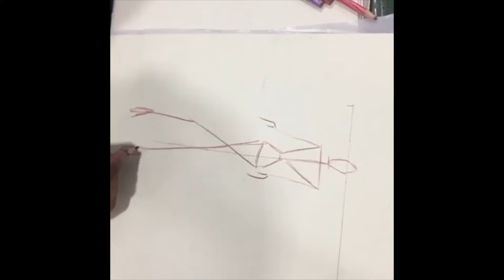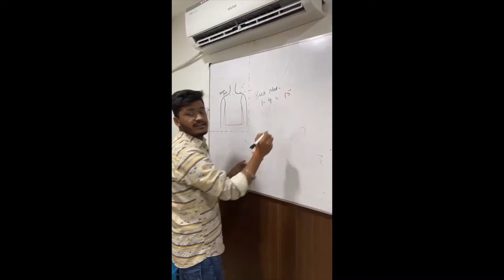Register Now !!! Grab the opportunity to get best offers on all programs.